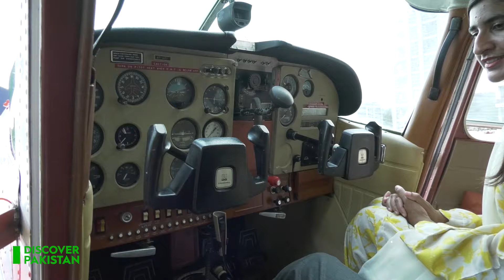Pakistan's First Air Ambulance Started Operations | Rescue 1122 Mock Exercise | Discover Pakistan